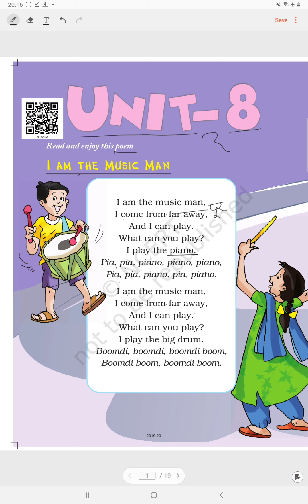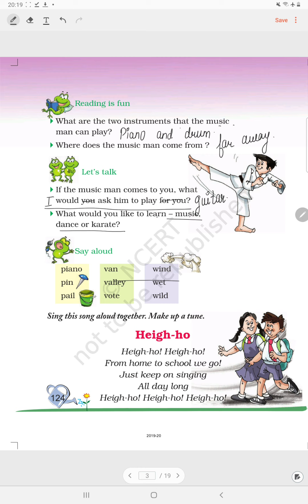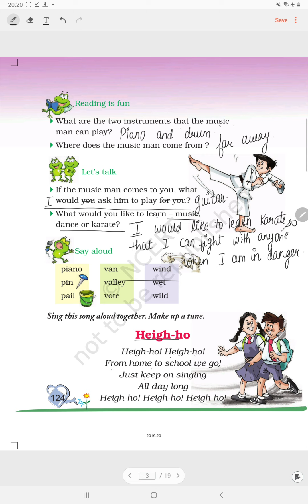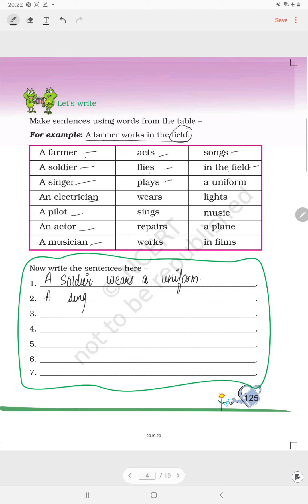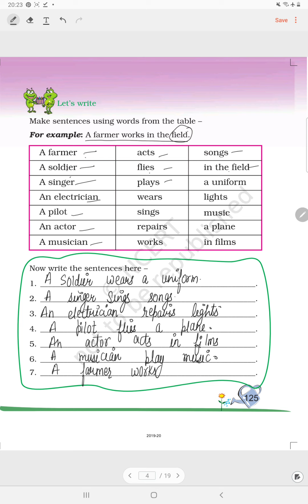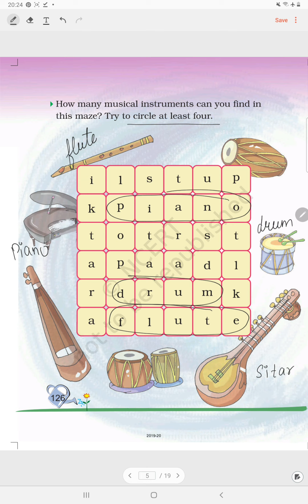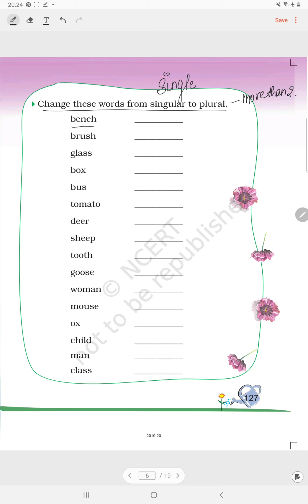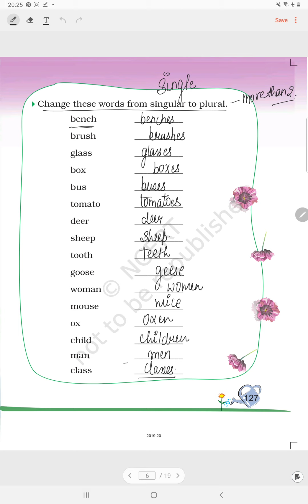NCERT CLASS 2 English MARIGOLD Unit 8....I'M The Musician